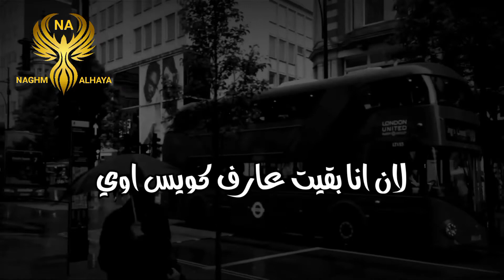لم تيجي تكلمني خش في مصلحتك علي طول بلاش شغل عامل اي ده _ حالات واتس حزينه 2023 _ استوري واتس حزين